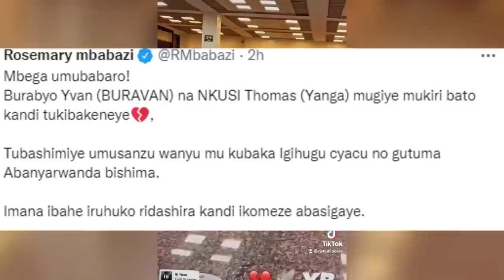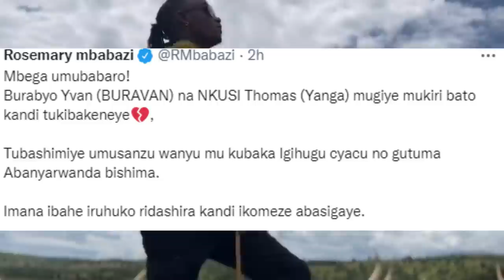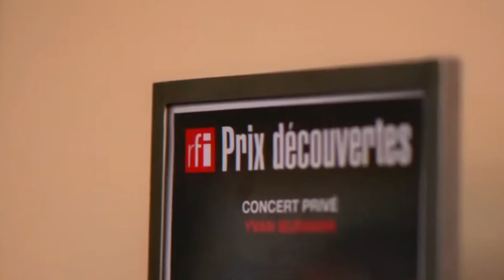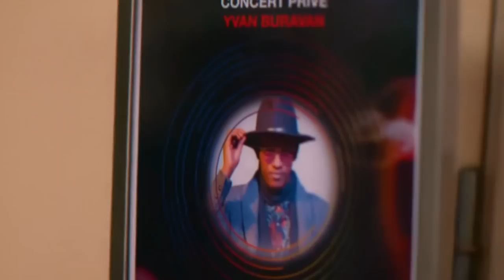Kuki YVAN BURAVAN ariwowe Upfuye😭Hon BAMPORIKI kwiyumanganya biranze😭MISS JOLLY Arahogoye Mbega😭😭😭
Yvan Buravan yitabye Imana😭😭 Dore icyihishe inyuma y'Urupfu rwe|ni AGAHINDA gakomeye
Inkuru y'UKURI ku rupfu rwa YVAN BURAVAN😭💔Ubuzima bwe n'ICYAMWISHE biteye ikiniga|YASHENGUYE BENSHI
UMWUKA WE WANYUMA Ku Isi💔| Ukuri Ku Rupfu Rwa YVAN Buravan| Uko Byagenze| Amateka ye Yose
💔 Ikihishe Inyuma y'Urupfu Rwa YVAN BURAVAN 💔||Thank you BIGTIME Burabyo 💔 TOO YOUNG TO GO 💔💔💔💔💔💔💔💔💔
YVAN Buravan💔KINGDOM, LYSE, & KADOGO REKA NKUBYINIRE// 😭
💔IBIHE bye BYANYUMA| AMATEKA yaranze BURAVAN Umuziki,Umuco, kurwara CANCER| RUHUKIRA MU MAHORO YVAN😔
Urarira niwumva amagambo ya nyuma Yvan Buravan yavuze agiye gupfa|| Umva ibyo yabwiye..
Buravan Arapfuye na Yanga mukuru wa Junior Bapfiriye Rimwe Mbega umunsi mubi||Uyu kumuhoza byanze